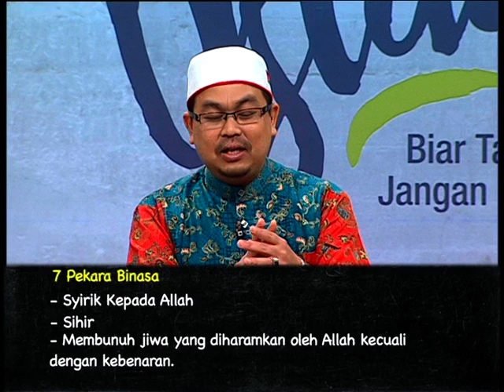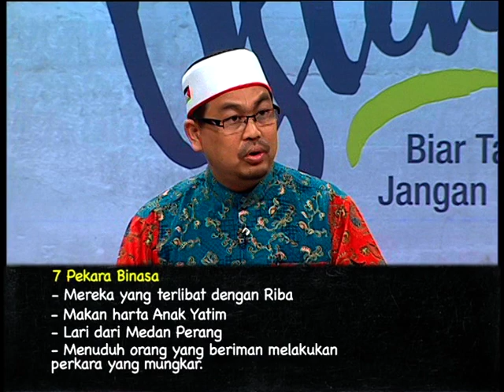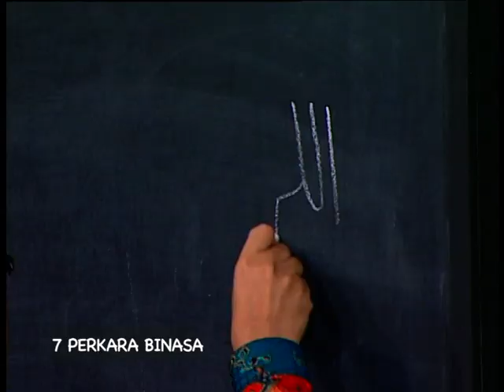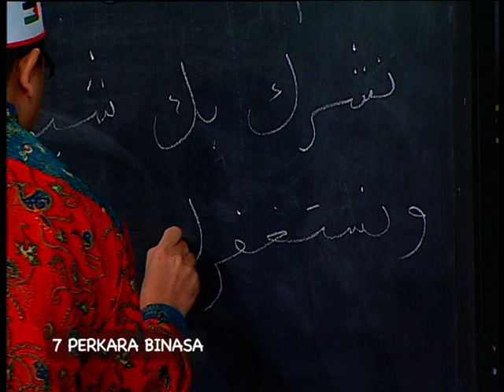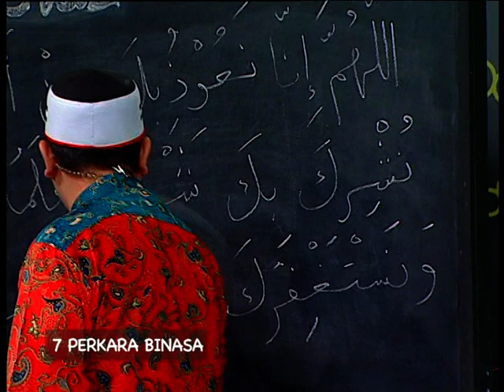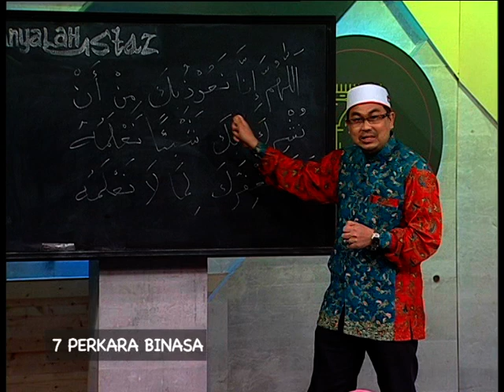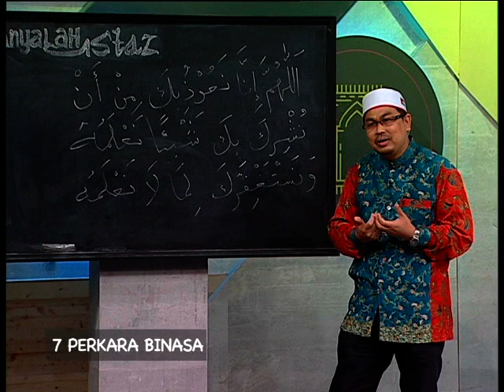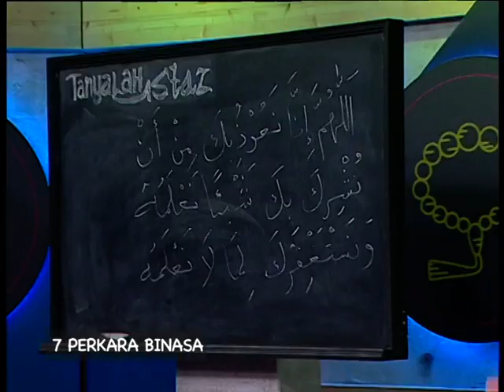Tanyalah Ustaz (2016) | Episod 211